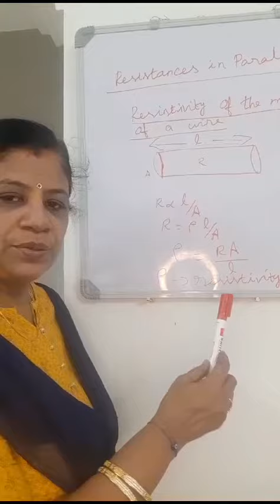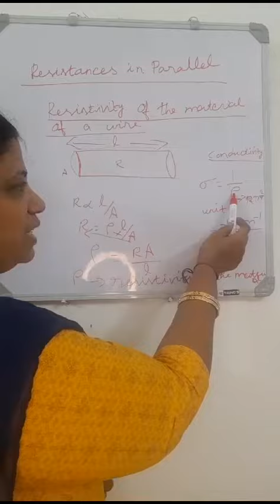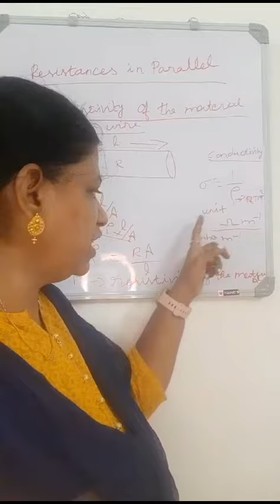Resistivity of the material of the wire